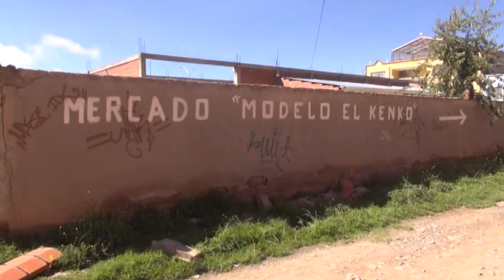YOASIR CALAMANI, JEFE DE LA UNIDAD DE MERCADOS DEMUELEN MURO PERIMETRAL DE MERCADO EL KENKO